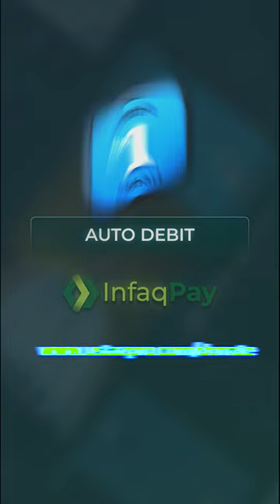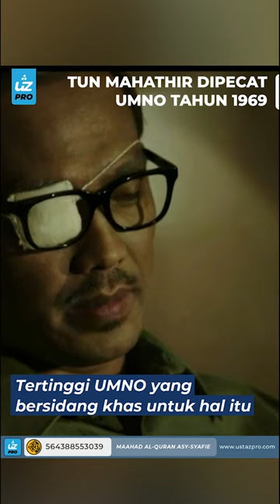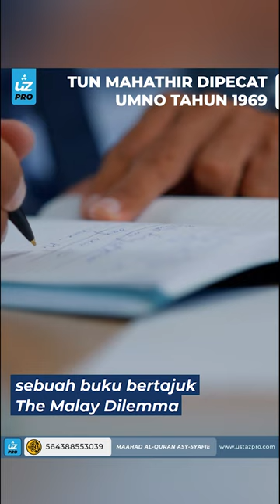TUN MAHATHIR DIPECAT UMNO TAHUN 1969 - Ustaz Pro